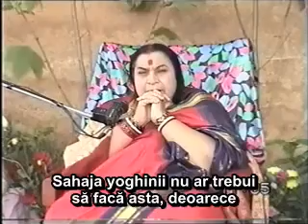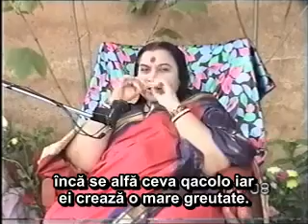Sahaja Yoga înseamnă a-ți iubi aproapele.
19910328 Informal Talk after Shri Mahavira frag